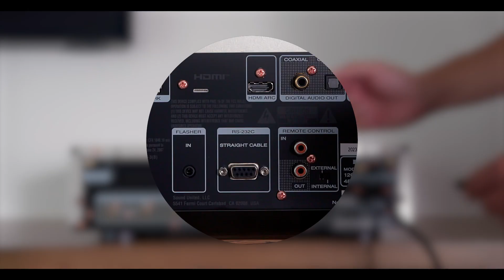Marantz CD 50n Produktvideo (Englisch)